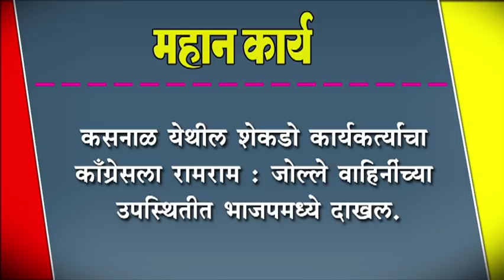कसनाळ येथील शेकडो कार्यकत्र्यांचा काँग्रेसला रामराम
कसनाळ येथील शेकडो कार्यकत्र्यांचा काँग्रेसला रामराम : जोल्ले वाहिनींच्या उपस्थितीत भाजपमध्ये दाखल.